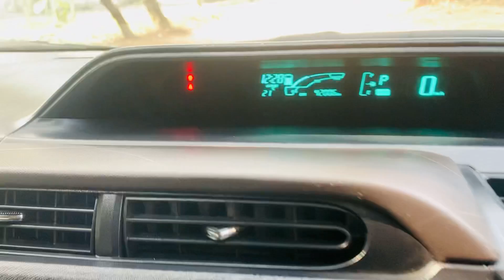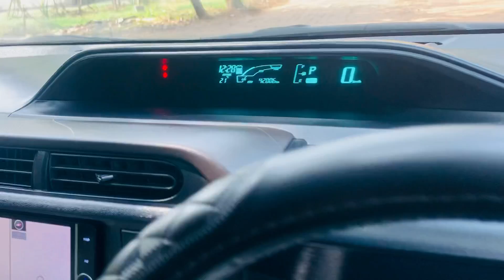Toyota AQUA 2013 Registration 2018//+8801711192958/+8801790037888 ❤️❤️👍🙏🏻🙋‍♂️📞Used Car